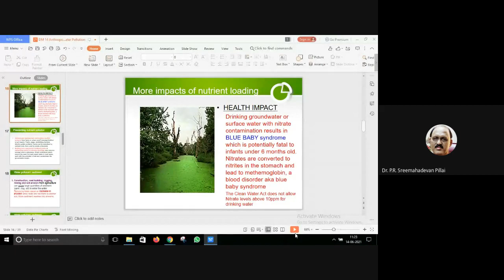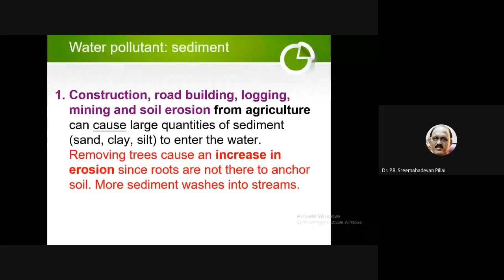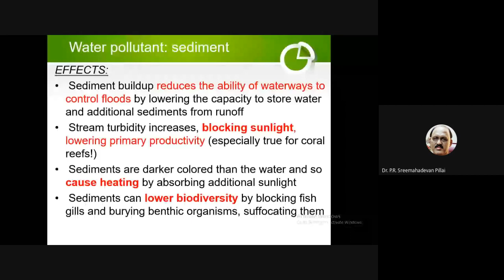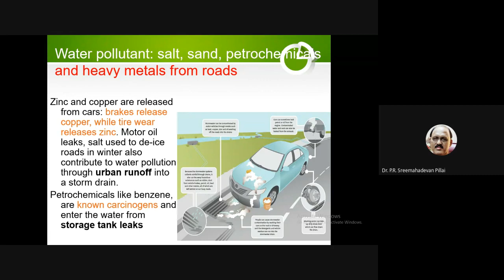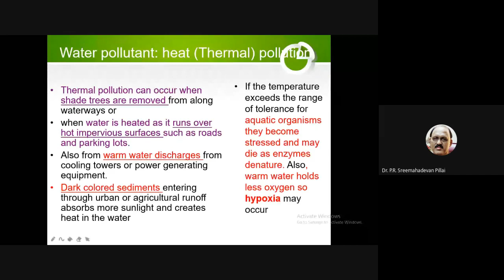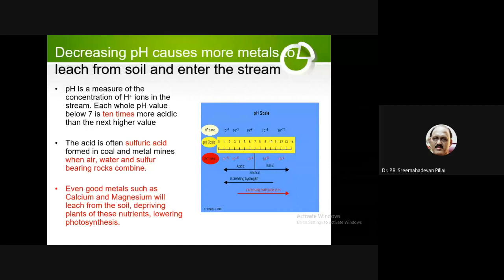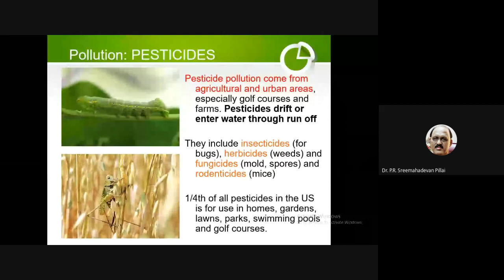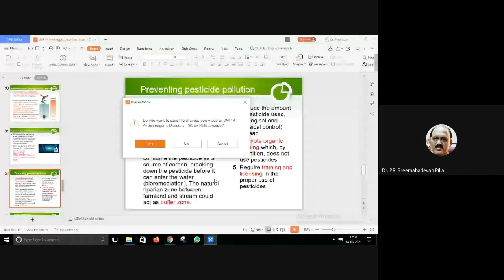DISASTER MANAGEMENT 23